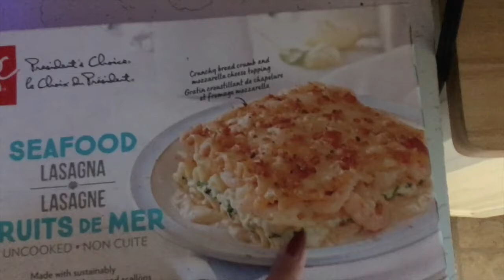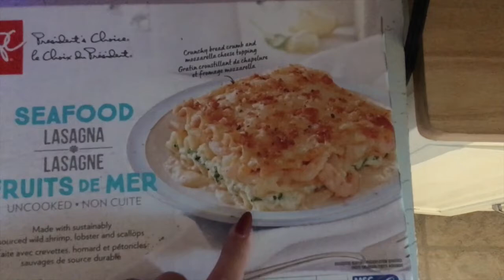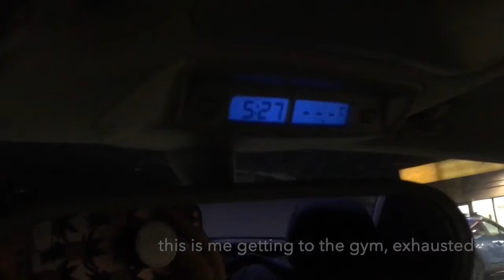Full university course load during a pandemic | DAYS IN THE LIFE | Erika Anderson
It's only Wednesday and I feel like this week has been a year long, and what are the chances that I sleep through the same lecture tomorrow?

I hope you guys enjoyed, i'm really hoping to get my camera stuff figured out, the inconsistency of audio and the fact that my phone is trash makes it really sucky to film. I want the best of quality for those watching!

If you guys are into gaming/ COD, check out these links!